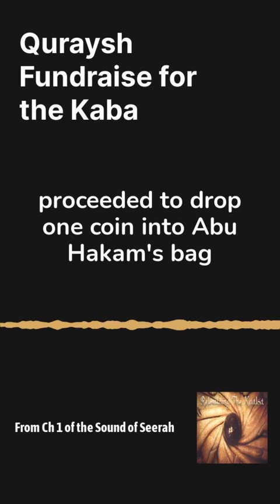Quraysh Fundraise for the Kaba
From chapter 1 of the Sound of Seerah. Available on YouTube, Spotify, and podcast providers